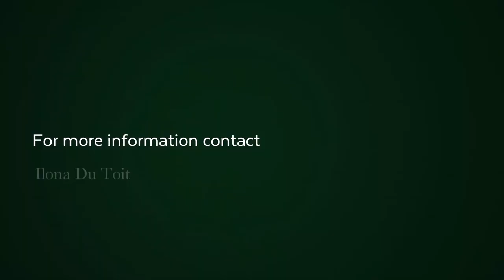3 bedroom house for sale in Yzerfontein | Pam Golding Properties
Neat as a pin, this home is on one level, ideally located within walking distance to the main beach, unique and seldom available at a market related price, well positioned. This spacious home 3/4 bedrooms, offering a large open-plan entertainment area a private oasis. Yzerfontein is becoming very popular for the close proximity to Cape Town and the famous 16 Mile beach a tranquil and peaceful environment. Exclusive to Pam Golding